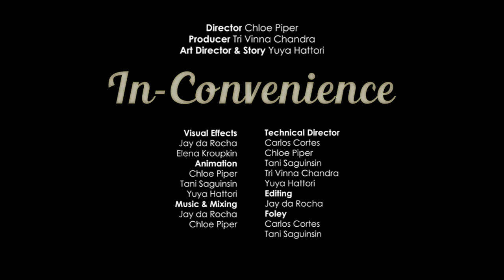CGI 3D Animated Short: "In-Convenience" - by Team In-Convenience | TheCGBros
TheCGBros Presents "In-Convenience" by Chloe Piper, Carlos Cortes, Elena Kroupkin, Jay da Rocha Luft, Tani Saguinsin, Tri Vinna Chandra, Yuya Hattori - While heaven is hosting an awesome party, cashier Dave is stuck working in the skies local convenience store. An angel from the party comes into the store to buy some more alcohol but he’s so drunk he forgets his halo, which Dave realizes he could steal and use to get into the party.  For more information please see the details below.

This is an animated short film created in a total of 13 weeks by a team of 7 students from Media Design School.

Credits-Contributors:
Director: Chloe Piper
Producer: Tri Vinna Chandra
Art Director: Yuya Hattori
Visual Effects: Jay da Rocha, Elena Kroupkin
Animation: Chloe Piper, Tani Saguinsin, Yuya Hattori
Technical Director: Carlos Cortes, Chloe Piper, Tani Saguinsin, Tri Vinna Chandra, Yuya Hattori.
Editting: Jay Da Rocha, Foley, Carlos Cortes, Tani Saguinsin